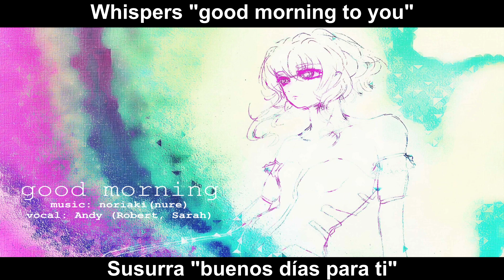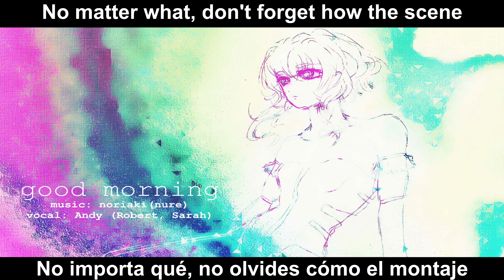【noriaki】good morning - Andy, Robert, Sarah [Sub Español]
Cancion: good morning
Productor: noriaki
VocalWriter: Andy, Robert, Sarah